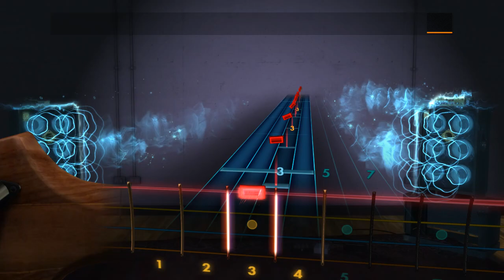Simple Minds Alive and Kicking Bass Cover Rocksmith 2014 Fender American Professional Jazz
I learned to play this song with Rocksmith 2014. If you aren't using Rocksmith to learn to play the bass or guitar...yet...I highly recommend it. I also recommend you checkout CustomsForge.com for more songs for Rocksmith 2014 than are available in the Steam Store. All available for free. All help us considerably.